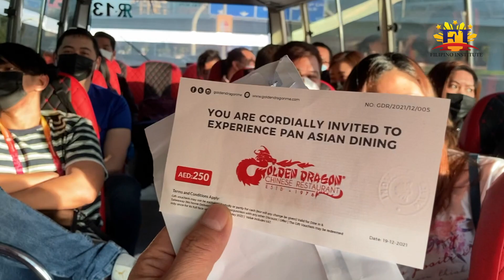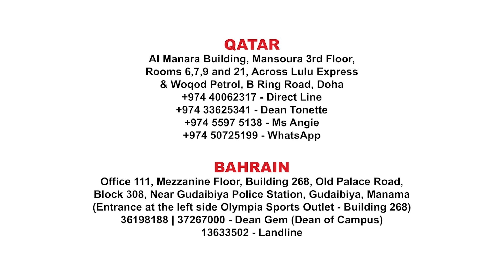FI Team at Expo 2020 Dubai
This is the moment to explore Expo 2020 Dubai with the Team. From Dubai Campus to Expo site, Bago kami umikot sa mga Pavilion nagpa Swabtest na muna kami.Its a once in a Lifetime Experience na magkakasama kami.

Masaya itong Vlog na ito Panoorin nyo!